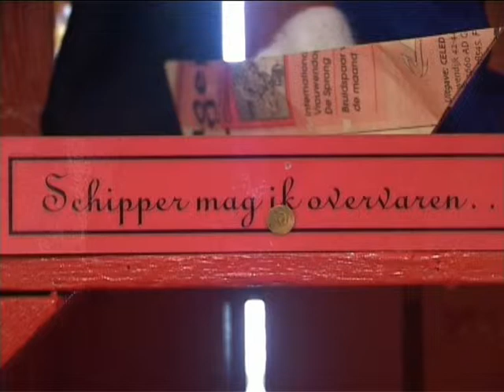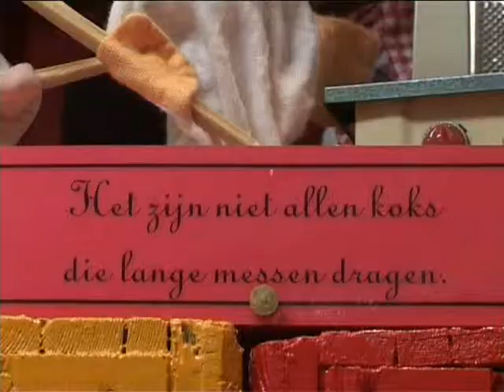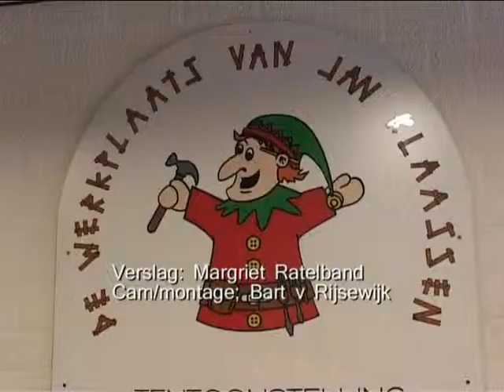LOTT - Werkplaats van Jan Klaassen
Een kijkje in poppenkastmuseum "de Werkplaats van Jan Klaassen", gehuisvest in behandelcentrum De Hazelaar, Tilburg.
Uitgezonden op Lokale Omroep Tilburg Totaal (LOTT).